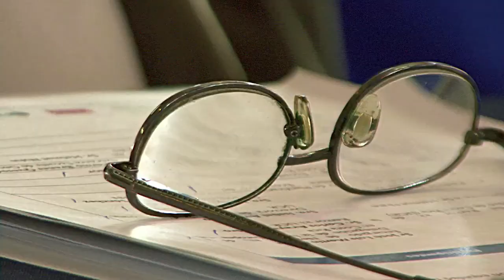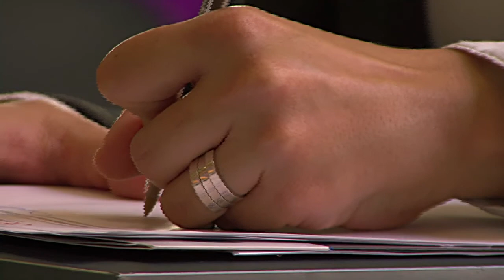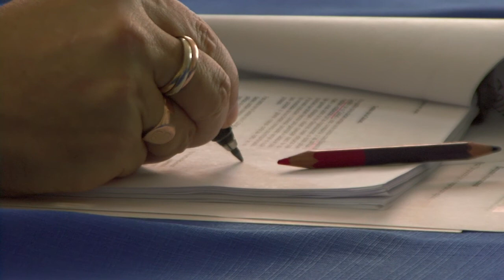Inauguración - Foro Regionalización en Costa Rica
Participantes:
José Luis Martín Prada - Unión Europea
Isabel Avendaño - UCR
Reintje van Haeringen - SNV Latinoamérica
Silvia Hernández Sánchez - MIDEPLAN